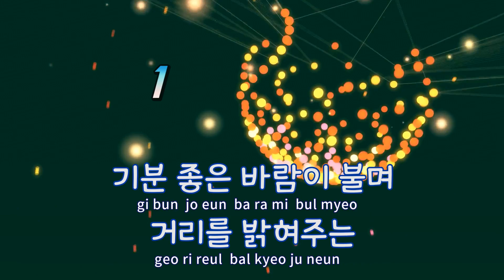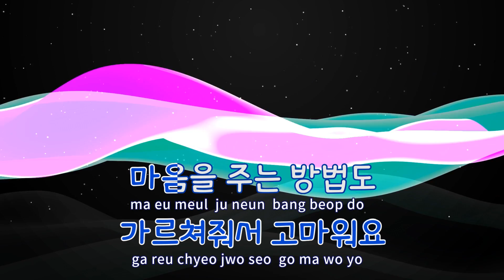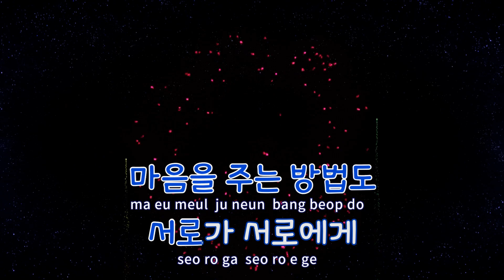[TJ노래방] Thank You - 뉴이스트 / TJ Karaoke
Thank You(Evening By Evening)  --  뉴이스트